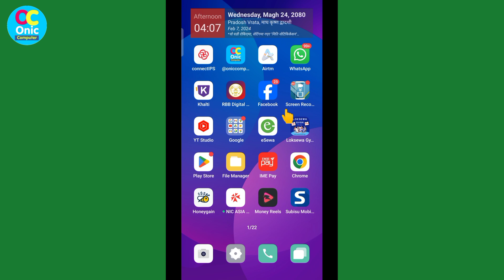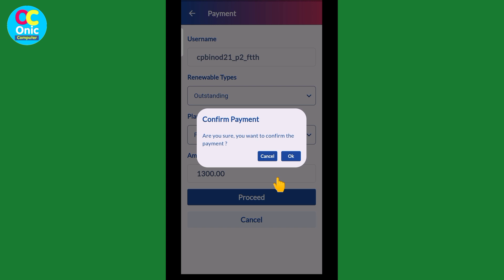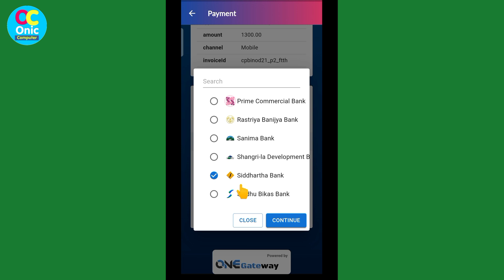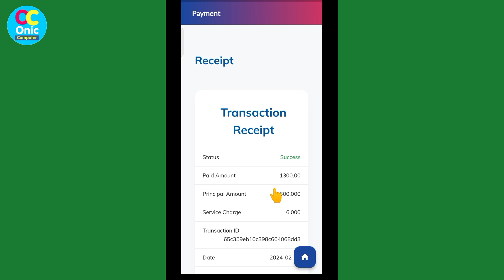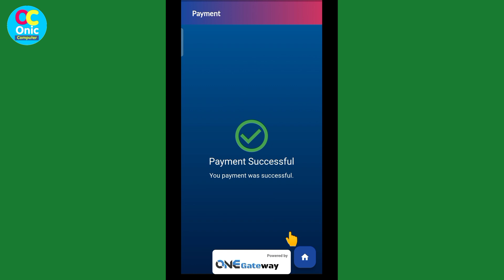How To Pay Internet Bill Online from Subisu Mobile App in Nepal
Subisu Internet Bill Payment Online in nepali

Some Popular Videos in Channel
5. Your Name in Voter List
7. Type in Nepali on Mobile
9. Pay Electricity Bill From eSewa
10. Your Mobile Original or Duplicate